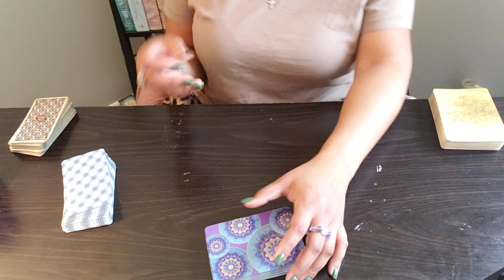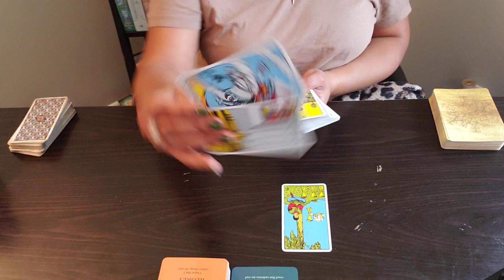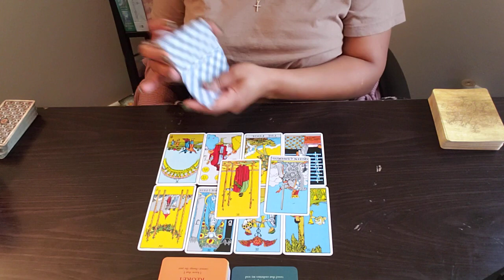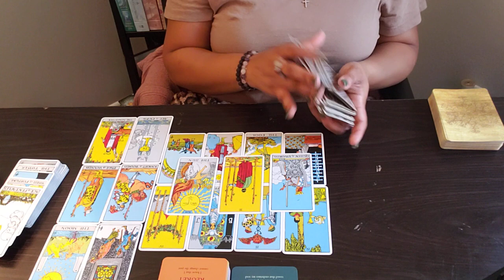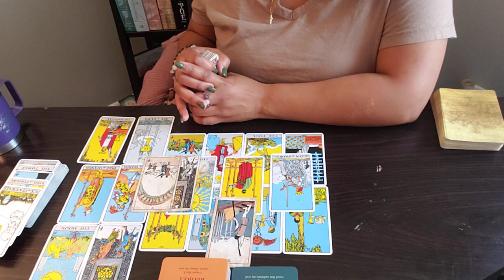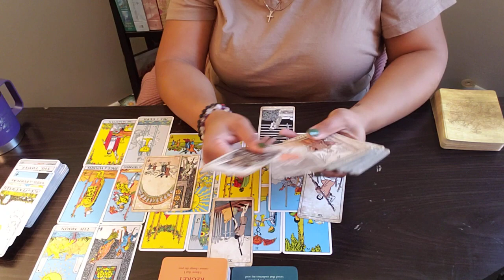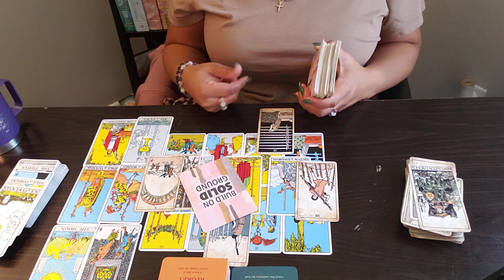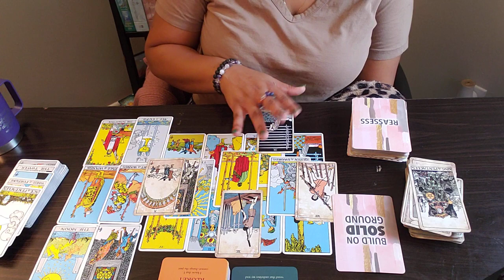PISCES ♓️ WHEN PLAYING HOUSE 🏡 W/ NO RECEIPTS GOES WRONG; YOU WILL REGRET IGNORING THIS WARNING ⚠️